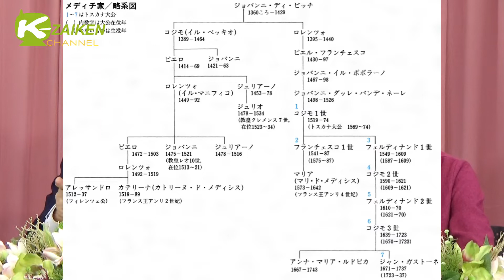トビケン（飛岡健）の雑学千夜一夜「中世イタリヤの旅 フィレンツェ メディチ家」マダム路子 #102 10/24放送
●飛岡　健
航空工学者/未来予測研究会 代表/株式会社人間と科学の研究所 代表取締役社長/株式会社未来と経営の研究所 代表取締役/株式会社現代人間科学研究所 代表取締役/金沢工業大学 客員教授
東京大学宇宙航空研究所職員を経て、東大のロケット・人工衛星の打ち上げ・研究に従事。現代人間科学研究所を設立。経団連会館からスタートした未来予測研究会は、33年以上続く企業経営者を対象にした歴史ある研究会。日本全国を講演に歩き、「明日の時代」を見る先見性に満ちた視点に定評がある。
著書多数、テレビ・ラジオ出演多数。

●マダム路子
一般社団法人 国際魅力学会会長/一般社団法人「日本ファッションウイッグ協会」代表理事/（株）スヴェンソン・エグゼグティブアドヴァイザー/岐阜県飛騨高山プルミエ名誉会長/ミセス日本グランプリ名誉顧問発明家
東京生まれ・山脇学園・日本美容専門学校卒.「魅力学」の提唱者丸尾長顕氏に19歳から師事、日本初の魅力研究家・美容家としてメディアにセンショナールに登場。「魅力学」 を一躍世に広めた。２３歳で結婚、仕事名も品川路子から山野路子となり美容界でも活躍。マダム路子に改名。1999年に国際魅力学会設立。魅力人育成に尽力。企業アドヴァイザー・コンサルタント・講演・著書を通じ「才色健美人」「文武両道のイイ男」を多数輩出の実績を重ねている。著書多数。

●五嶋りさ
宝塚歌劇団 星組 出身、宝塚時代の芸名は「一絵梨花」。現在は舞台を中心に活動。

出演　飛岡健　マダム路子 五嶋りさ

関連動画
トビケン（飛岡健）の雑学千夜一夜「日本人は死生観を共有できるのか？」マダム路子 五嶋りさ #93 7/18放送

トビケン（飛岡健）の雑学千夜一夜「日本人の死生観の薄れについて」マダム路子 五嶋りさ #92 7/11放送

トビケン（飛岡健）の雑学千夜一夜「日本の過熱報道について」マダム路子 五嶋りさ #91 7/4放送

トビケン（飛岡健）の雑学千夜一夜「善と悪について」マダム路子 五嶋りさ #90 6/27放送

トビケン（飛岡健）の雑学千夜一夜「心って何でしょう？」マダム路子 五嶋りさ #89 6/20放送

トビケン（飛岡健）の雑学千夜一夜「環境の重要性」マダム路子 五嶋りさ #88 6/13放送

トビケン（飛岡健）の雑学千夜一夜「決められたルールが壊れている。」マダム路子 五嶋りさ #87 6/6放送

トビケン（飛岡健）の雑学千夜一夜「ブロックチェーンについて」マダム路子 五嶋りさ #86 5/23放送

トビケン（飛岡健）の雑学千夜一夜「日本人の海外での適応性」マダム路子 五嶋りさ #85 5/16放送

トビケン（飛岡健）の雑学千夜一夜「幕末と現在の状況を比較」マダム路子 五嶋りさ #84 5/9放送

トビケン（飛岡健）の雑学千夜一夜「日本の季節感」マダム路子 五嶋りさ #83 5/2放送

トビケン（飛岡健）の雑学千夜一夜「日本民族とは？」マダム路子 五嶋りさ #82 4/25放送

トビケン（飛岡健）の雑学千夜一夜「民主主義とは何ですか？」マダム路子 五嶋りさ #81 4/18放送

トビケン（飛岡健）の雑学千夜一夜「中国の勃興」マダム路子 五嶋りさ #80 4/11放送

トビケン（飛岡健）の雑学千夜一夜「イタリア芸術鑑賞ツアー」マダム路子 五嶋りさ #79 4/4放送

トビケン（飛岡健）の雑学千夜一夜「猪イノシシのお話し」マダム路子 五嶋りさ #78 3/28放送

トビケン（飛岡健）の雑学千夜一夜「日本の季節感」マダム路子 五嶋りさ #77 3/21放送

トビケン（飛岡健）の雑学千夜一夜「日本人が日本の文化を理解する時」マダム路子 五嶋りさ #76 3/14放送

トビケン（飛岡健）の雑学千夜一夜「外国人観光客の国内おみやげは何？」マダム路子 五嶋りさ #75 3/7放送

トビケン（飛岡健）の雑学千夜一夜「文化の違いでのトラブル」マダム路子 五嶋りさ #74 2/28放送

トビケン（飛岡健）の雑学千夜一夜「日本が貧しくなっている」マダム路子 五嶋りさ #73 2/21放送

トビケン（飛岡健）の雑学千夜一夜「高福祉高負担or低福祉低負担」マダム路子 五嶋りさ #72 2/14放送

トビケン（飛岡健）の雑学千夜一夜「数字に強くなりましょう」マダム路子 五嶋りさ #71 2/7放送

トビケン（飛岡健）の雑学千夜一夜「今年を漢字一文字にすると？」マダム路子 五嶋りさ #70 1/24放送

トビケン（飛岡健）の雑学千夜一夜「これからの若い人達の意識の方向性は」マダム路子 五嶋りさ #69 1/17放送

トビケン（飛岡健）の雑学千夜一夜「2018年　今年の未来予測」マダム路子 五嶋りさ #68 1/10放送

トビケン（飛岡健）の雑学千夜一夜「日本文学のスケール観について 」マダム路子 五嶋りさ #62 11/22放送

トビケン（飛岡健）の雑学千夜一夜「仮想通貨について 」マダム路子 五嶋りさ #61 11/15放送

トビケン（飛岡健）の雑学千夜一夜「人口知能について 」マダム路子 五嶋りさ #60 11/8放送

トビケン（飛岡健）の雑学千夜一夜「 人間の限界について 」マダム路子 五嶋りさ #59 11/1放送